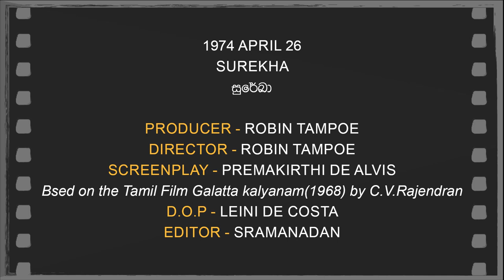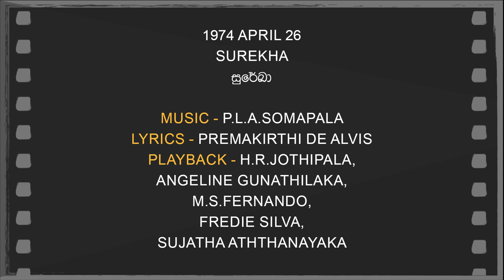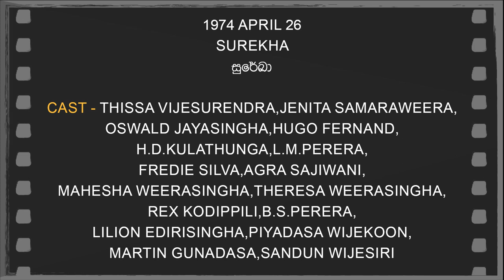Daily Movies 1974 APRIL 26 SUREKHA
1974 APRIL 26
 SUREKHA
සුරේඛා
PRODUCER - ROBIN TAMPOE
DIRECTOR - ROBIN TAMPOE
SCREENPLAY -PREMAKIRTHI DE ALVIS
Bsed on the Tamil Film Galatta kalyanam(1968) by C.V.Rajendran
D.O.P -LEINI DE COSTA
EDITOR - S.RAMANADAN
LYRICS -PREMAKIRTHI DE ALVIS
PLAYBACK -H.R.JOTHIPALA,
ANGELINE GUNATHILAKA,
M.S.FERNANDO,
FREDIE SILVA,
SUJATHA ATHTHANAYAKA
CAST-THISSA VIJESURENDRA,JENITA SAMARAWEERA,
OSWALD JAYASINGHA,HUGO FERNAND,
H.D.KULATHUNGA,L.M.PERERA,
FREDIE SILVA,AGRA SAJIWANI,
MAHESHA WEERASINGHA,THERESA WEERASINGHA,
REX KODIPPILI,B.S.PERERA,
LILION EDIRISINGHA,PIYADASA WIJEKOON,
MARTIN GUNADASA,SANDUN WIJESIRI